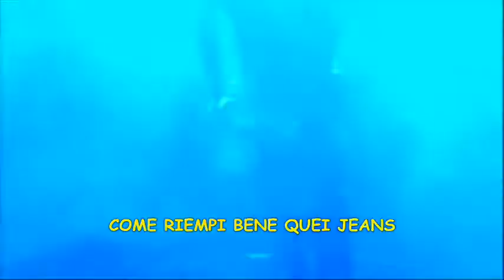VASCO GIOCA CON ME KARAOKE BY VASKO DEL SUD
BASE AUDIO CON CORI AGGIUNTI MONTATA SU VIDEO LIVE BOLOGNA 2008 DA VASKO DEL SUD & VASKO EVENTI. CERCALI SU FACEBOOK